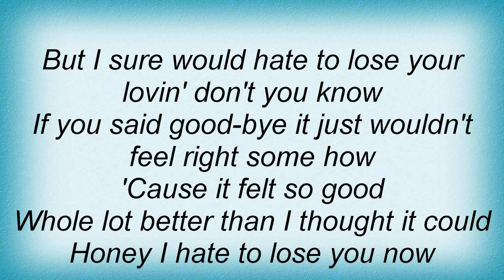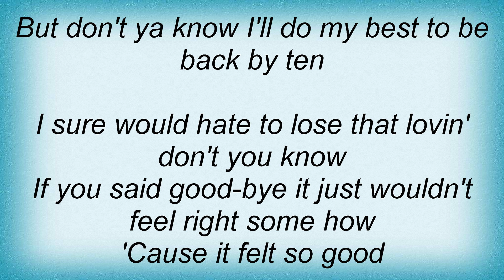Little Feat - Hate To Lose Your Lovin' Lyrics